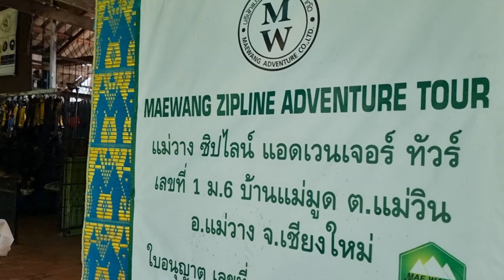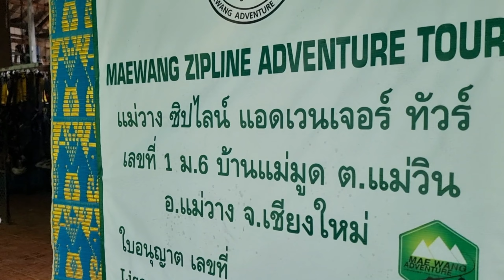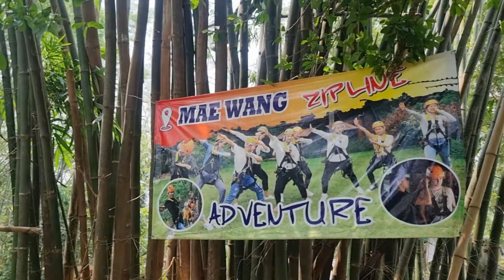EP12.(1/2) กิจกรรมท้าทาย โหนสลิง โดดหอสูง Maewang Zipline Adventure Tour youtube